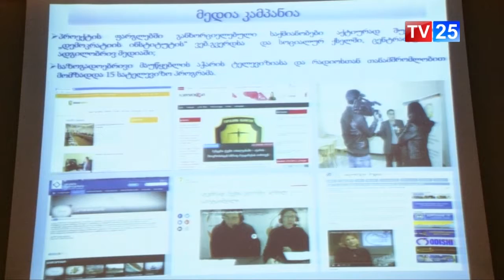დემოკრატიის ინსტიტუტის ანგრიში